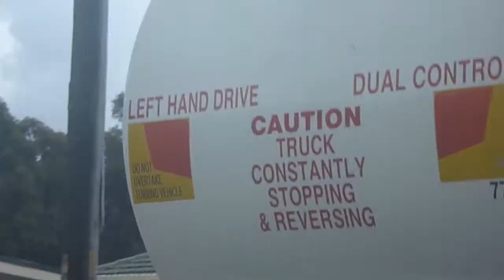port stephens garbage on the other side of the road